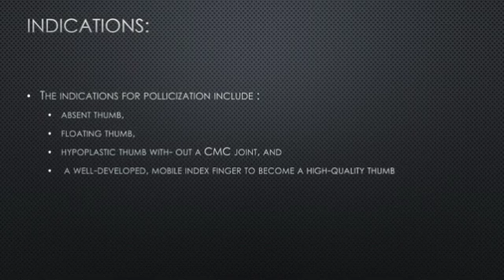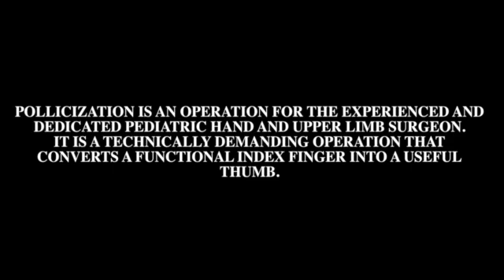Pollicization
A two year old baby girl born with missing thumb, successfully underwent an intricate surgery wherein surgeons at the TheHandsurgeryclinics created a functioning thumb from the index finger. Medically termed as pollicization, the surgery involves transfer of one of the fingers to create a new functioning thumb. The surgical technique has evolved over almost a century now, from a simple, though unaesthetic transposition of digits to a complex procedure which demands an intelligent use of skin flaps, cutting of bone and muscle balancing to create an almost normal looking aesthetic thumb.
Congenital anomalies affect 1 to 3% of newborns, and approximately 10% of these children have upper extremity abnormalities. Congenital limb anomalies are second only to congenital heart disease in the incidence of birth malformations. One out of every 100,000 live births shows thumb hypoplasia, which is a rather rare incidence. In more than 50% of the cases both hands are affected, otherwise mainly the right hand is affected. About 85% of the children with hypoplastic thumb have associated abnormalities involving the heart, spinal column, gastrointestinal system, kidney and skeletal systems.
The current technique of pollicization represents a consolidation of contributions from surgeons over the past 100 years. Pollicization was first reported in 1885. There were other such reports before the World War II. However, these cases had unsatisfactory results. The first policization technique was described by Gosset in1949. Dr. Dieter Buck Gramcko from Germany is credited with the current technique of pollicization, which he developed after the thalidomide tragedy in Europe. He published an article about pollicisation in 1971 which is the landmark article in establishing the technique of pollicization.
A surgeon performing these complex surgeries has to put in several years of training and experience prior to embarking upon dealing with such challenging problems.
Pollicization involves creating a functional thumb by transferring the index finger to the thumb position. Although, this may seem drastic because an index finger is being sacrificed, having a three-fingered hand with a thumb will enable the child to have considerably better hand function than a four-fingered hand with no thumb as thumb function is crucial to overall hand function. Although the thumb is only one against the four fingers, it is functionally half of the hand. For a child with no other disabilities, the pollicized index finger can function as quickly and accurately as a thumb on a child born with all five digits.
However, The outcomes of this procedure depend heavily on the condition of the child's index finger. If the index finger cannot move independently or has other problems, pollicization may not be recommended.